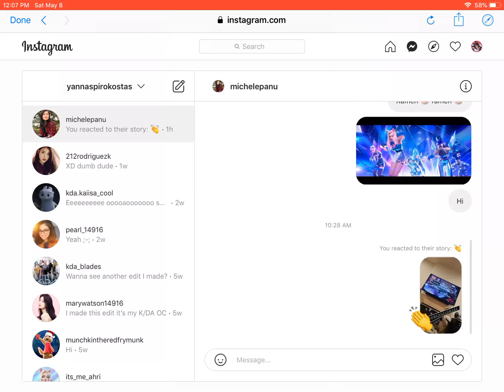ز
Michele: I never said you could talk to me

Me: 🍜👌✨😌